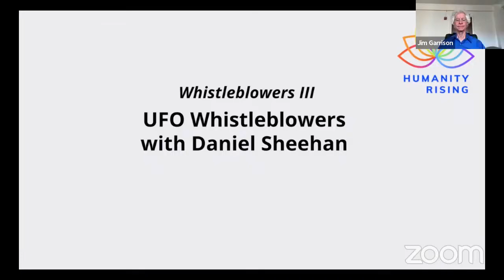Whistleblowers III: UFO Whistleblowers with Daniel Sheehan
Daniel Sheehan is a Harvard College, Harvard Law School and Harvard Divinity School–trained Constitutional Litigation and Appellate Attorney. Dan served as Legal Counsel to Dr. John Mack, the Chair of the Department of Clinical Psychology at Harvard Medical School in Cambridge, Massachusetts. Dr. Mack was a Pulitzer-Prize winning biographer who, utilizing the scientific methods of medical psychology, conducted extensive research into the phenomenon of alien abduction. In 1994, the Dean of The Harvard Medical School called Dr. Mack before a special hand-picked Faculty Committee and ordered Dr. Mack to “defend” his publication of his book Abduction: Human Encounters with Aliens. A clear violation of his free speech rights and his status as a long-tenured Professor at Harvard University—as well as a highly-respected clinician—Dan successfully represented Dr. Mack before this committee, and secured his right to academic freedom.

Convener:
Jim Garrison